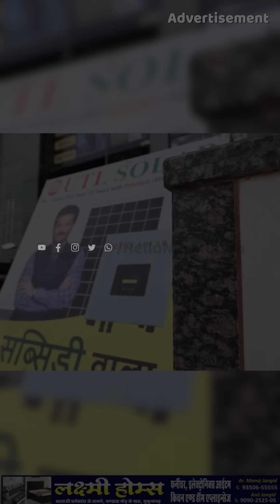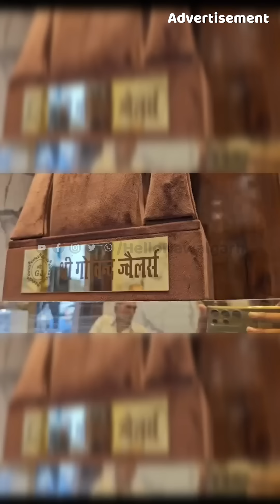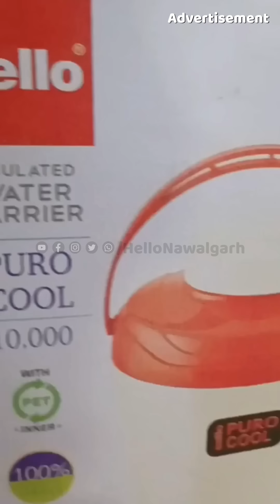Hello Nawalgarh लेकर आया है Podcast Series | जाने मन की बात में आज किसान पुत्र राजेश कटेवा की